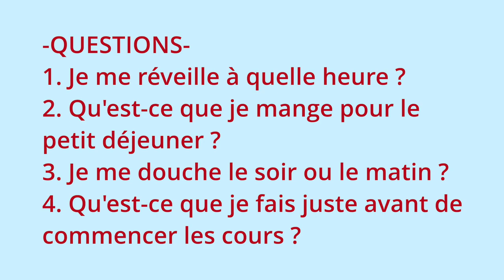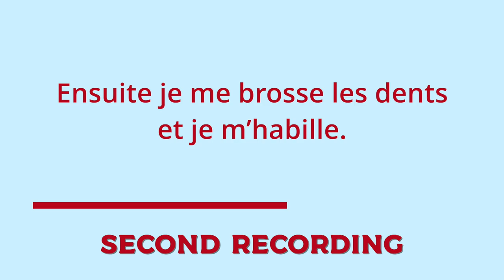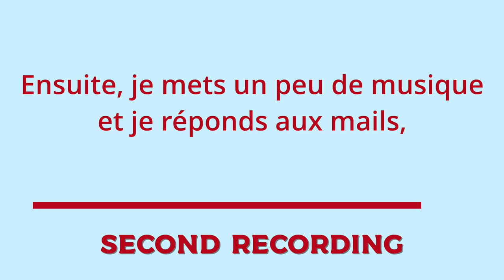FRENCH LISTENING EXERCISE - Julie's morning routine.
Hey guys, I'd like to share with you another French listening exercise :)

Here is the transcription :

Je me réveille tous les jours à  six heures. La première chose que je fais c’est d’aller aux toilettes et méditer. Ensuite, je sors en pyjama acheter un petit déjeuner au super marché. J’adore marcher le matin quand tout est calme, et j’aime beaucoup la lumière du matin. Je mange souvent de la brioche ou des gateaux. Parfois je me fais des oeufs avec des tartines. Ensuite je me brosse les dents et je m’habille. Je ne me douche jamais le matin car ici il n’y a pas d’eau chaude et je DETESTE me doucher à l’eau froide le matin, donc je me douche le soir. Ensuite, je mets un peu de musique et je réponds aux mails, aux commentaires sur Youtube, et puis je commence les cours à 8h.

The translation :

I wake up every day at six o'clock. The first thing I do is go to the bathroom and meditate. Then I go out in my pyjamas to buy breakfast at the super market. I love to walk in the morning when everything is quiet, and I really like the morning light. I often eat brioche or cakes. Sometimes I make eggs with toast. Then I brush my teeth and get dressed. I never shower in the morning because there is no hot water here and I HATE showering with cold water in the morning, so I shower in the evening. Then I put on some music and answer emails, comments on Youtube, and then I start class at 8am.